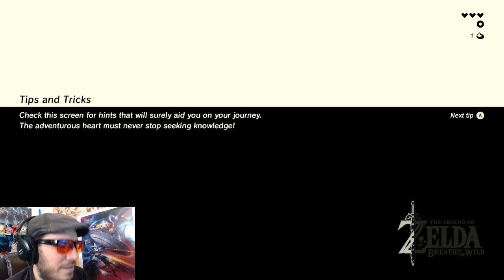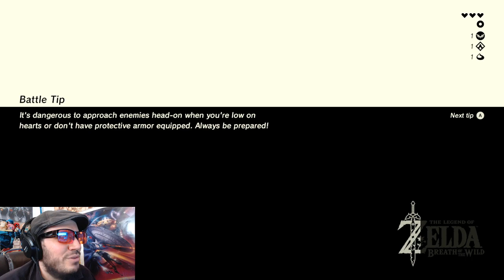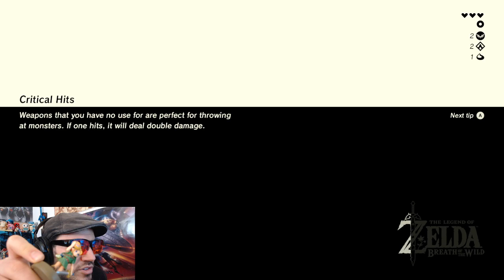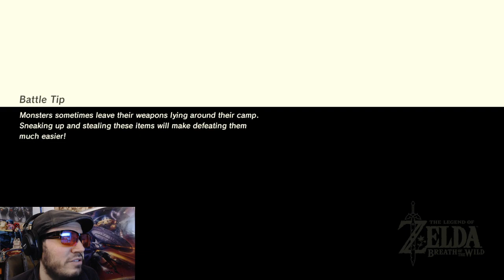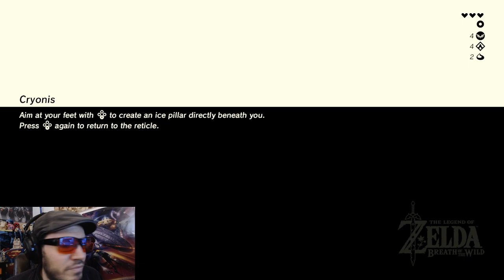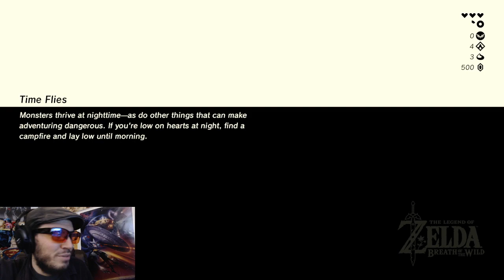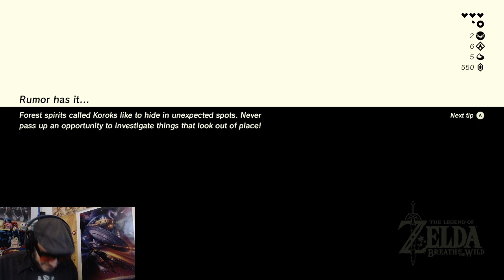Zelda Breath of the Wild - Part 1 - Ghosts Love Playing Mind Games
What do you do when you wake up naked in a puddle of goo without your memories and are given superpowers through an ancient Wii U tablet?
Whatever you want! XD
Link has been through a lot over the years. But now, he's fully open world and ready to tackle all the beautiful wonder of Hyrule in all it's post apocalyptic glory.

It's just a little worrying that he's hearing voices and seeing dead people.